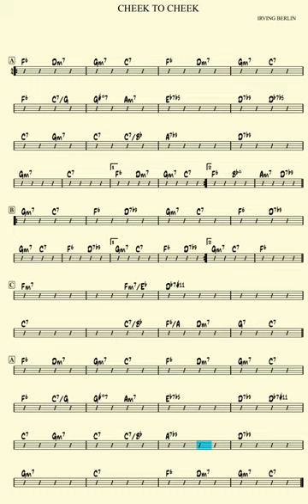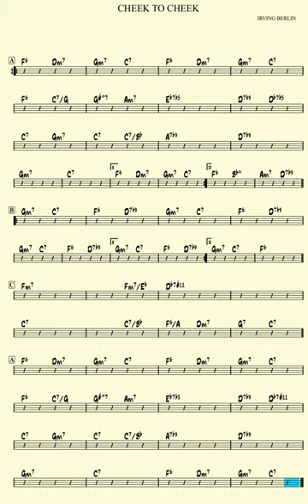Cheek To Cheek: F Major (125bpm) - Phone Jazz Backing Track for Keys